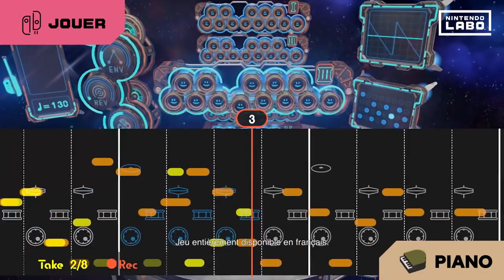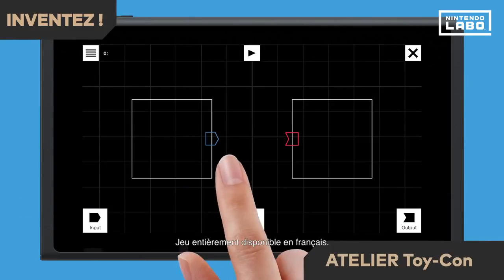Nintendo Labo(Switch)(F) - Bande-annonce Generale(Take 1)(02-19-18)